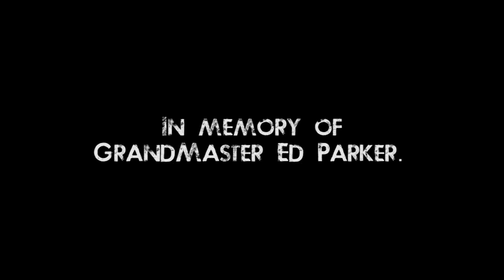Incredible Martial Arts Demo by Ed Parker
- The following comes from one of Mr. Mitchell's 8mm films in archive!  An incredible Demo by Mr. Parker at the Long Beach Internationals featuring some of the greats, including Larry Tatum and Dian Tanaka!  He would have been 83 years old today.